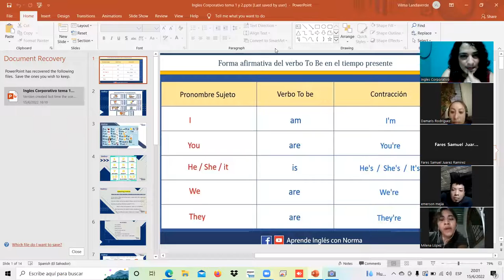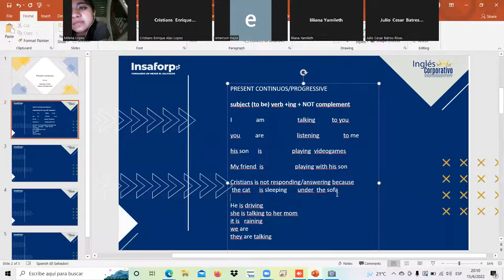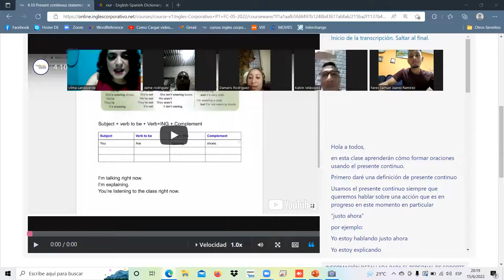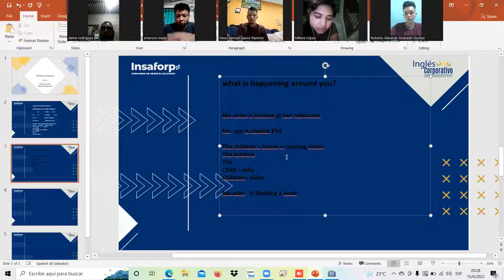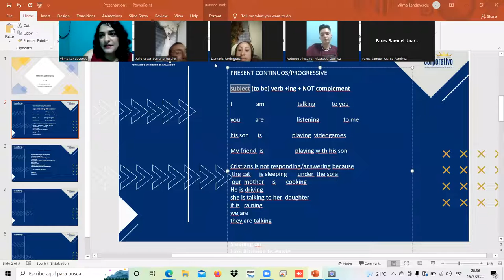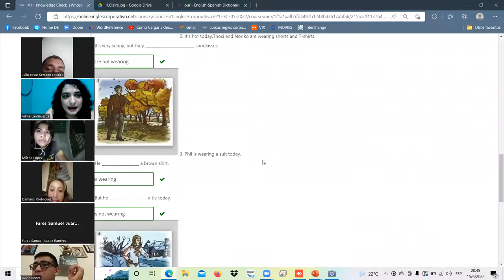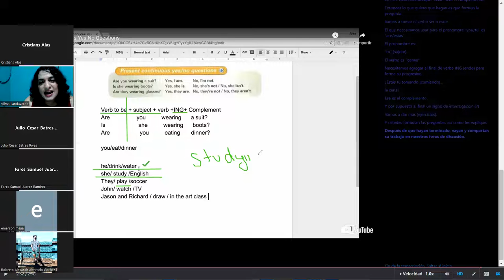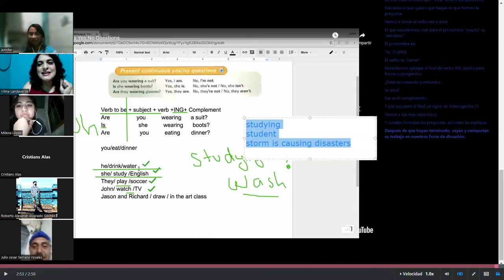Ingles Corporativo-15-06-22- Present continuos-class11